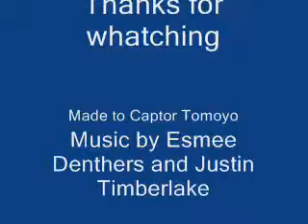Captor Tomoyo - Love Dealer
This is a song from Esmee Denthers and Justin Timberlake